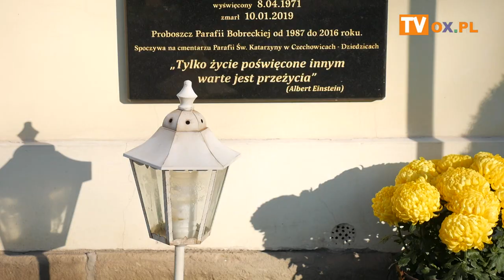[FLESZ] Cmentarz na Bobrku we Wszystkich Świętych 01.11.2019